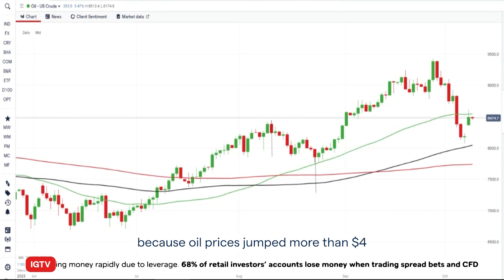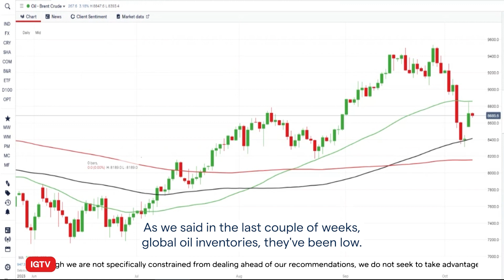Oil prices jump amid Middle East conflict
Oil prices rose more than 4% in early Asia trade with analysts warning of more volatility due to the Israel-Hamas conflict in the Middle East. Both Brent and US crude, or WTI, moved higher on Monday with prices already supported by supply concerns amid output cuts by Saudi Arabia. Meanwhile, the Baker Hughes total rig count fell further to 619 last Friday, while the number of oil rigs in operation fell by five to 497, a new 19-month low. IGTV’s Angela Barnes has this round-up.